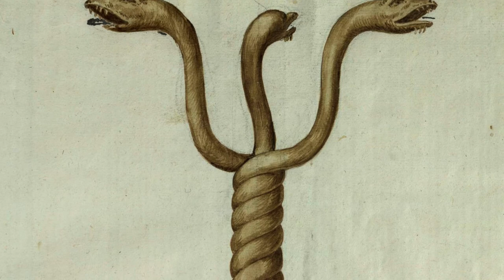Song of the Serpent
A traditional chant of the kundalini/inner-fire in Greek set to an original (...as far as I know) tune.
Complete with terrible pronunciation and amateurish video editing.
HO OPHIS HO ARCHAIOS
HO DRAKON HO MEGAS
HO EN KAI HO ON KAI
HO ZON EIS TOUS
AIONAS TON AIONON
META TOU PNEUMATOS SOU!